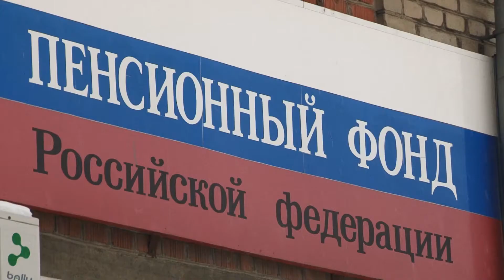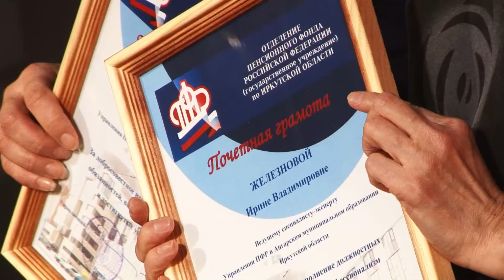25 лет исполнилось Пенсионному фонду России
Юбилей госучреждения совпал с годовщиной ангарского управления фонда.